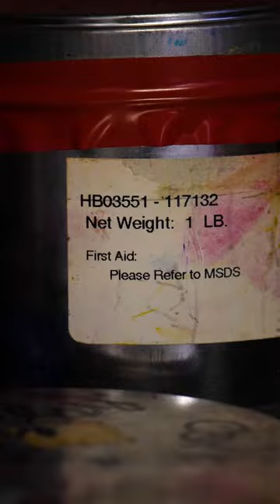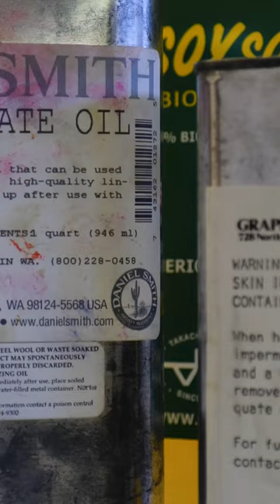Christianity & the Arts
*NEW SERIES STARTS TOMORROW* Meet Carla Meberg, a special friend of White Horse Inn. We sat down with her to talk about her passion for creativity and the arts. In the coming days, we'll share more from Carla including a special art piece she has created for you, our listeners. We thought this piece of her story would be a fitting way to introduce our series on Christianity and the Arts.
The doctrines of systematic theology are often caricatured (sometimes accurately) as cold and cerebral. We speak about beautiful things, but ironically, beauty seems to have little place in theology. But does Christian orthodoxy mean for us to ignore our senses in place of ivory-towered contemplation? In this series, Michael Horton, Justin Holcomb, Bob Hiller, and Walter Strickland each interview experts in architecture, art, and preaching to see if there is, indeed, a vital place for Christian art, or if it's better left on knick-knack shelves in department stores.